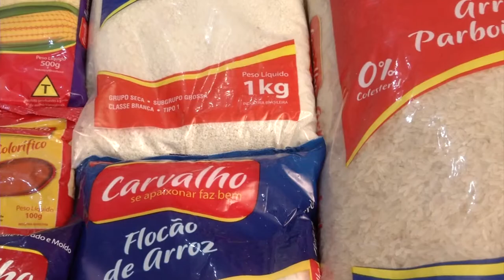CONFIRA A RECEITA DO BOA MESA DE FILÉ PIZZAIOLO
O Boa Mesa desta semana vai ensinar você a fazer um filé a pizzaiolo. Confira